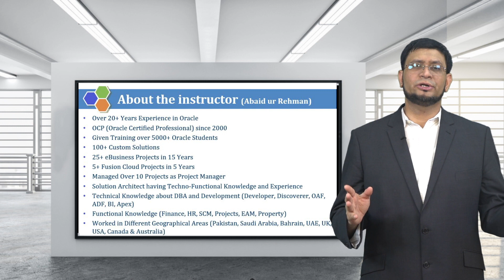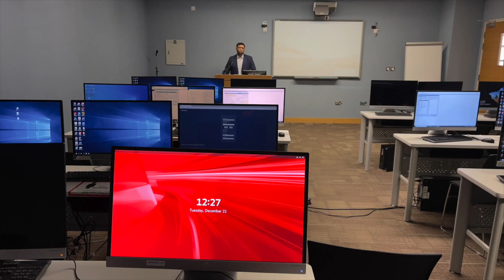Free Oracle eBusiness 12.2.11 Tutorials in Urdu Hindi | Oracle EBS Apps 12.2.11 Trainings in Urdu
In This Channel we are give Free Oracle Trainings for Many Oracle eBusiness  Techno Functional Courses.